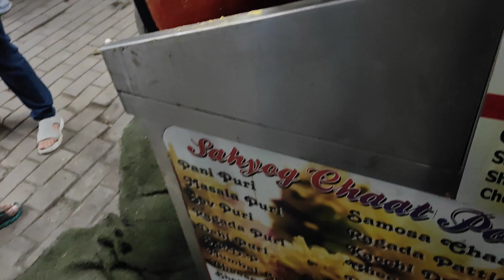Ramzan Preparation | Shahi tukda Recipe | Baigan ka bharta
Ramzan basic preparation ideas | Shahi tukda Recipe | Baigan ka bharta Recipe